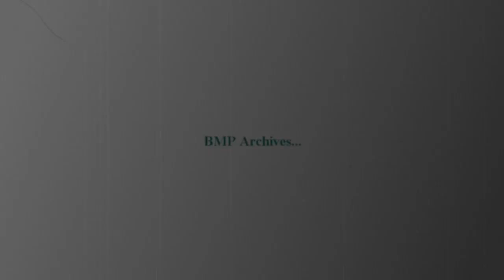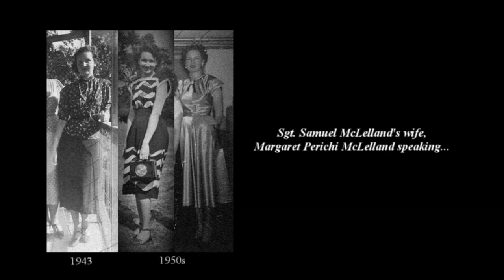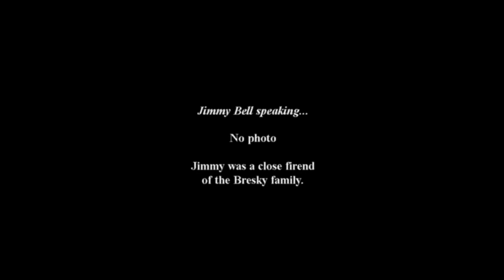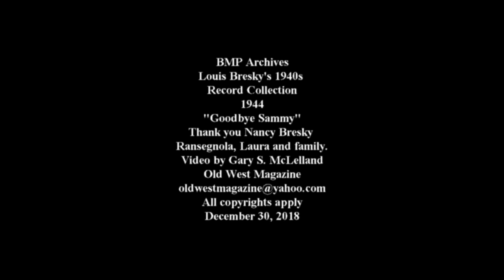BMP Archives 1943 - The War Years - "Goodbye Sammy"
Video by Gary S. McLelland
Old West Magazine